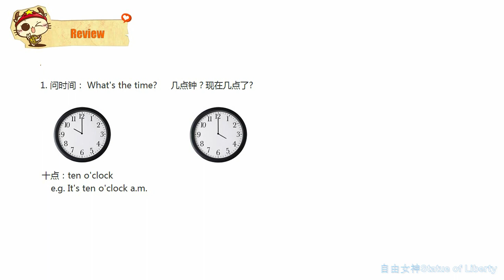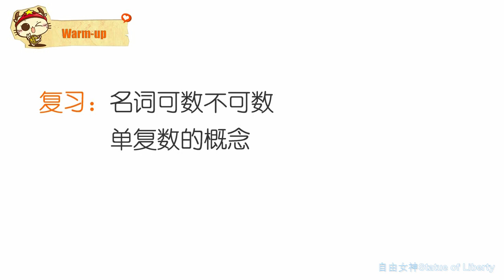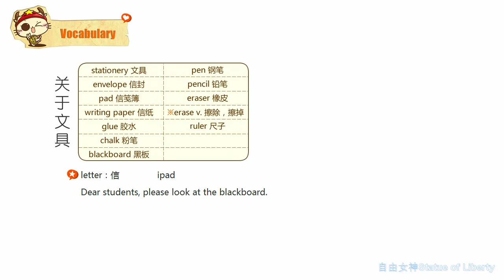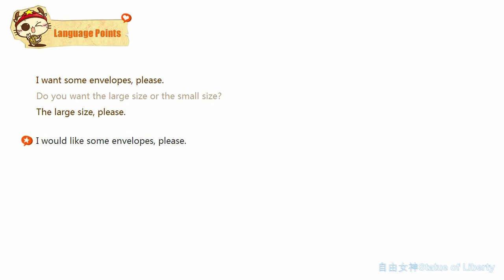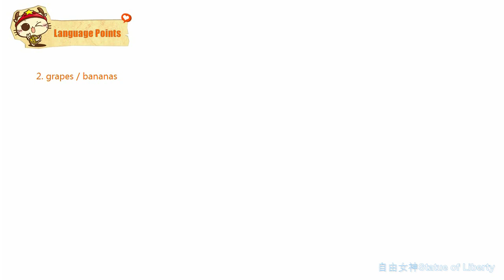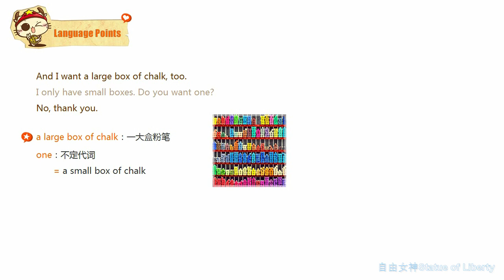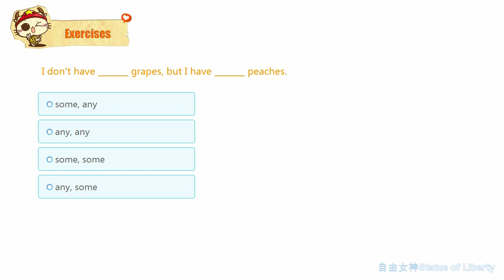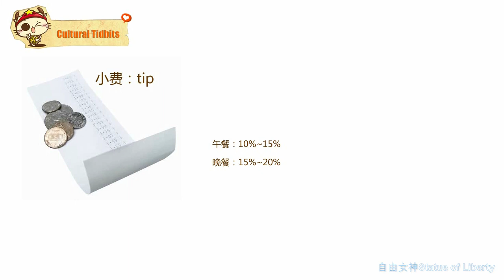Lesson 30 Is that all？【基础英文】